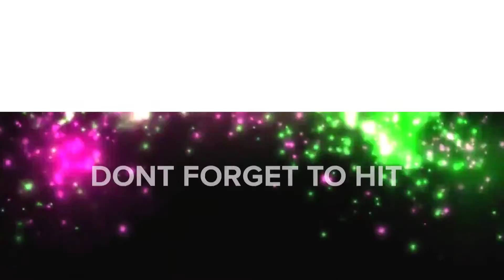New goalkeeper Gloves - From KeepHer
KeepHer have released a NEW GK glove with an all new design.

We will be doing another review on these, but why not check out our previous KeepHer review on our